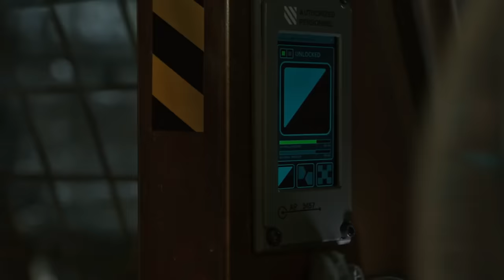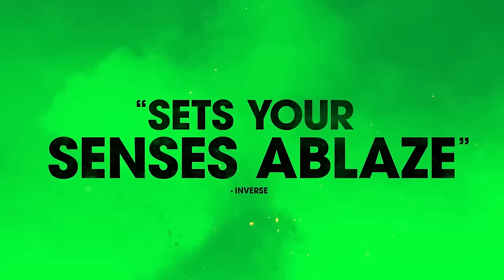12 Brilliant Upcoming 2024 Sci-fi Movies That Will Rock The Box-Office - Explored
Sci-fi fans, buckle up! Get ready to blast off to a whole new world of wonder with these 12 brilliant upcoming sci-fi movies that are poised to rock the box office in 2024.